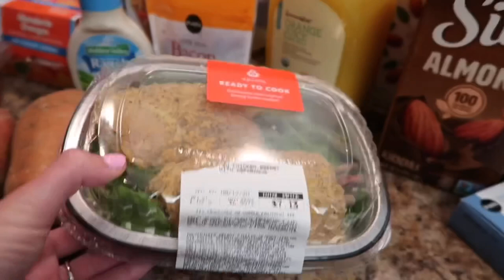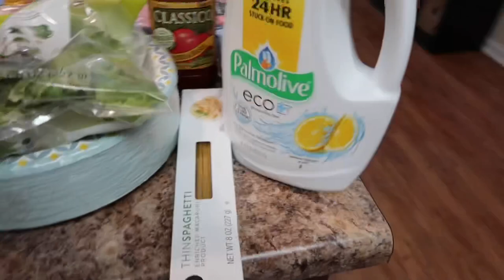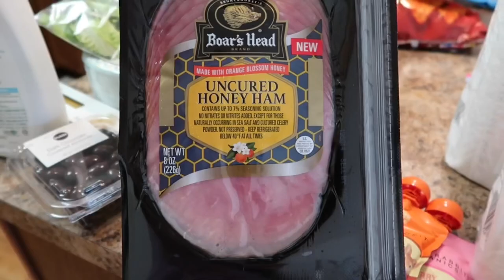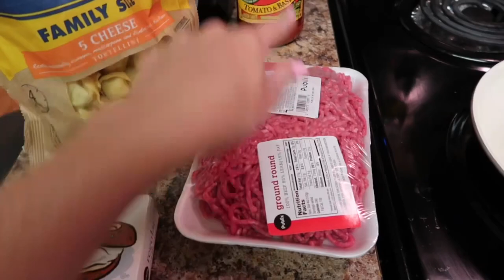WE’RE MOVING!!! VLOG GROCERY HAUL | COOK WITH ME | MILITARY MOVE | ALWAYS4EVERGREENS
My name is Alexis and I’m 26 year young I am a Proud stay at home mommy I’ve been married to my husband John (I call him JJ or babe)for 6 years and we have a 5year old Daughter named Victoria👧🏼, and a 3year old son named Jaxson👶🏼. I’ve been a licensed Esthetician for 5years , we are a Military Family moving constantly & always something new is thrown our way I created this channel to document our lives an the changes it will go though to be able to look back an see as our kids grow & To connect with other women/ people out there with our story. This channel is a laid back and family friendly channel but I will always have be 100% real An raw with you ! I will also always have a passion for the beauty industry. On my channel you can expect Lifestyle & family vlogs, Motherhood , Cleaning Videos, Military Advice, as well as an array of beauty and fashion videos such as clothing hauls, makeup tutorials & beauty/skincare. Thank you so much for stopping by! Xoxo -Always4everGreens